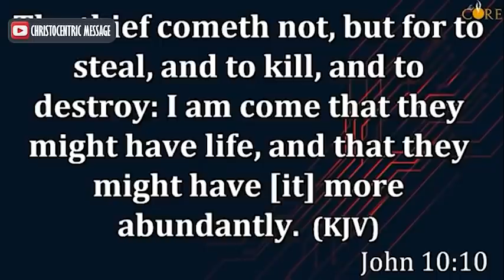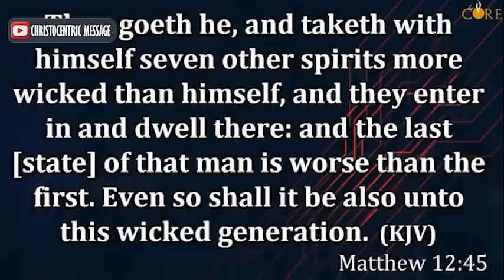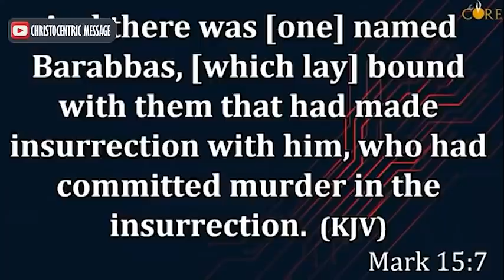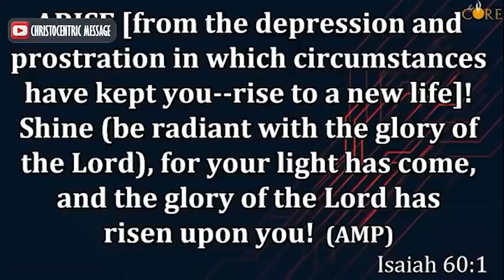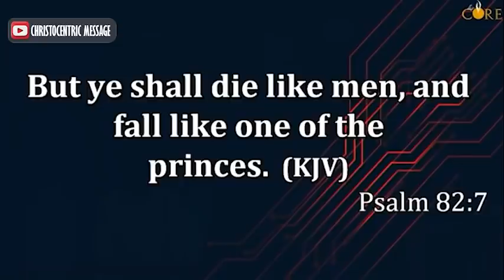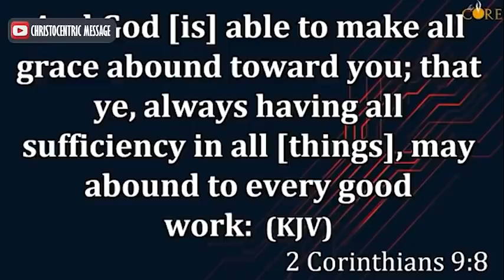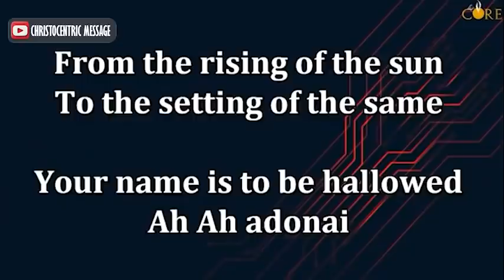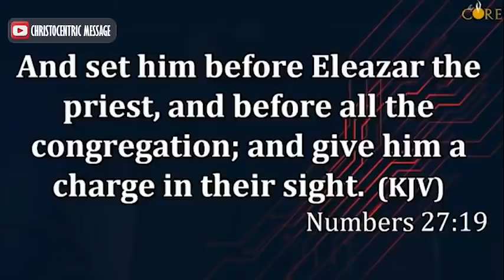MY HOUSE SHALL BE CALLED A HOUSE OF PRAYER - Apostle Joshua Selman 2022